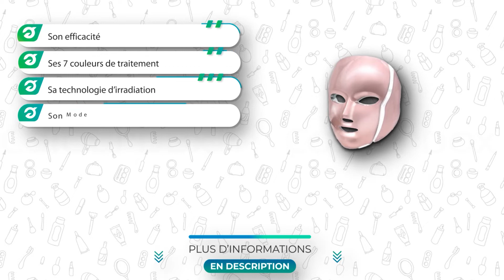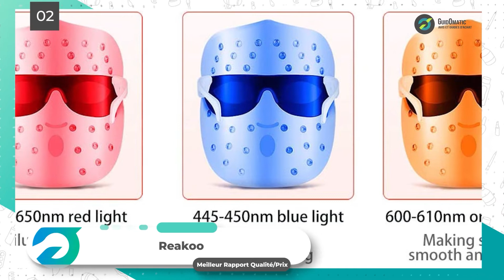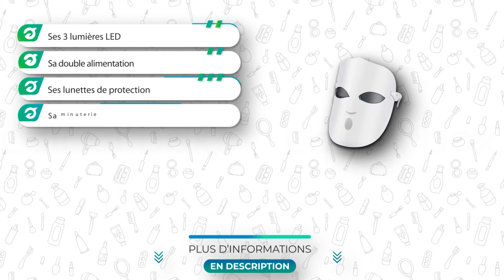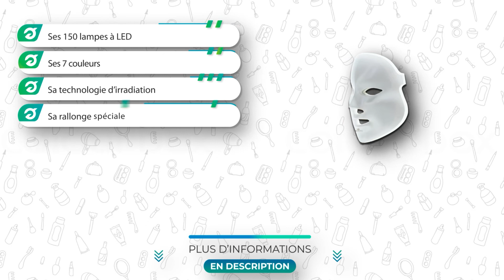⭐️ MEILLEUR MASQUE LED (2023) - Comparatif & Guide d'achat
⭐️ Haut de Gamme ⭐️
❤️ Notre Coup de Cœur ❤️
💲 Meilleur rapport Qualité/Prix 💲

💭Si vous êtes à la recherche d'un Masque LED, alors vous êtes sur la bonne vidéo !

👉 Sommaire de la vidéo :

00:00 Présentation des meilleurs Masques LED
01:00 Le Masque LED HIME SAMA
02:14 Avis sur le Masque LED Reakoo
03:36 Masque LED Project E Beauty : test